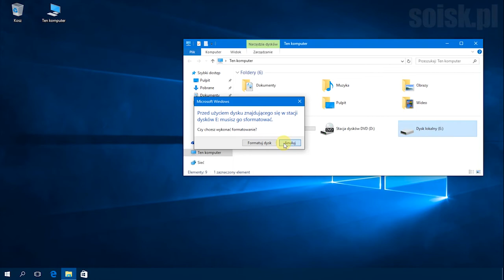Windows 10: Formatowanie dysku w systemie plików FAT32 wykorzystując polecenie PowerShell.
Użyte polecenie:
Format-Volume -DriveLetter E -FileSystem FAT32